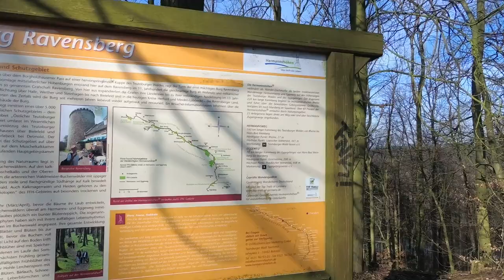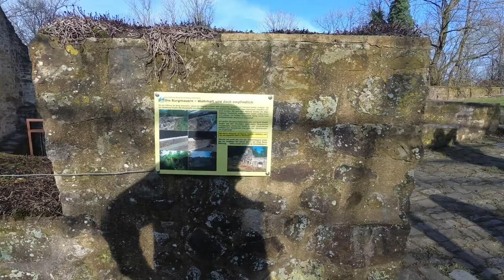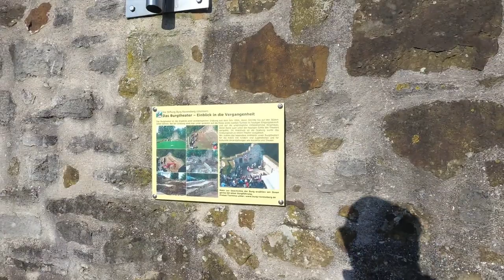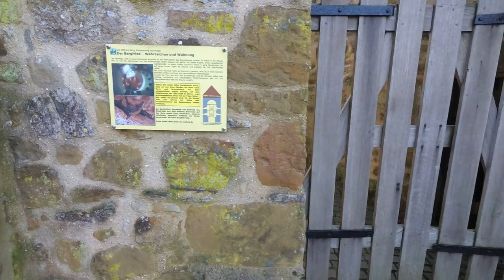Borgholzhausen V03 - Burg Ravensberg Tour am 18.02.2018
Am 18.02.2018 haben wir mal weider eine richtig schön Wanderung in der Nähe von Borgholzhausen unternommen, das Wetter war wirklich gut bei Temperaturen kurz über Null.

Die Sehenswürdigkeiten sind:

* Clever Schlucht
* Drei Teiche am Hesselbach
* Relikte des Haller Bergbaus
* Funkturm Halle
* Ravensburg

Infos:

Die Burg Ravensberg ist eine in Teilen erhaltene Höhenburganlage im nordöstlichen Nordrhein-Westfalen und der Namensgeber der Grafschaft Ravensberg; über diese ist sie damit indirekt auch der Namensgeber der Kulturlandschaft Ravensberger Land sowie der naturräumlichen Haupteinheit Ravensberger Hügelland. Die Burg liegt auf einer 269 m ü. NN hohen Anhöhe etwa 2,5 km südlich von Borgholzhausen (Kreis Gütersloh) im Teutoburger Wald. Naturräumlich betrachtet liegt sie in der naturräumlichen Untereinheit Haller Osning, welche in der Teileinheit Osning-Kamm liegt, der wiederum zur Haupteinheit Bielefelder Osning gehört; sie liegt somit nicht in dem indirekt nach ihr benannten Ravensberger Hügelland.